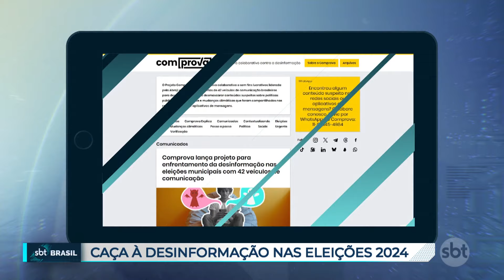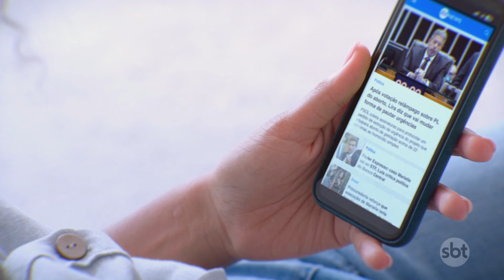Comprova lança projeto para enfrentamento da desinformação nas eleições | SBT Brasil (10/07/24)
O Projeto Comprova, iniciativa colaborativa e sem fins lucrativos liderada pela Associação Brasileira de Jornalismo Investigativo (Abraji), inicia nesta quarta-feira, (10), o monitoramento e a verificação de conteúdos de desinformação relacionados às eleições municipais de 2024. Os editores e repórteres dos 42 veículos de comunicação que fazem parte do projeto estão reunidos na sede do Google, em São Paulo, para o ComprovaDay, evento que dá a largada para a cobertura.